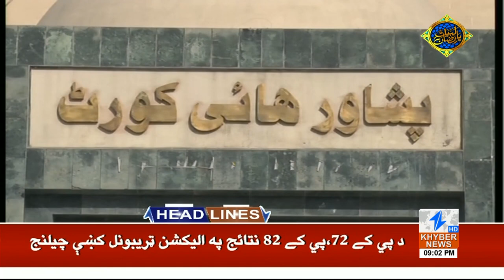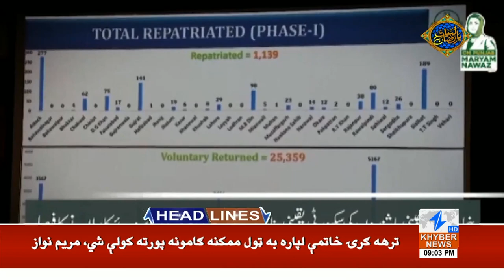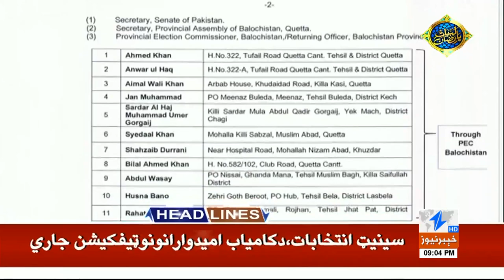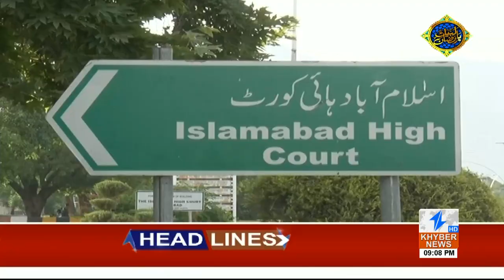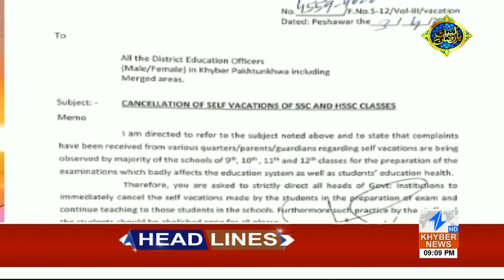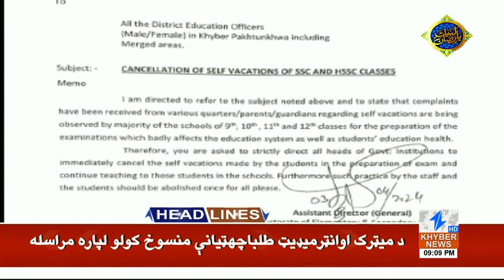Muhammad Ali Khan Saif Revealed Big News | Headlines 9 PM | 5 April 2024 | Khyber News | KA1S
__/OFFICIAL LINKS\_

Warning..!!!